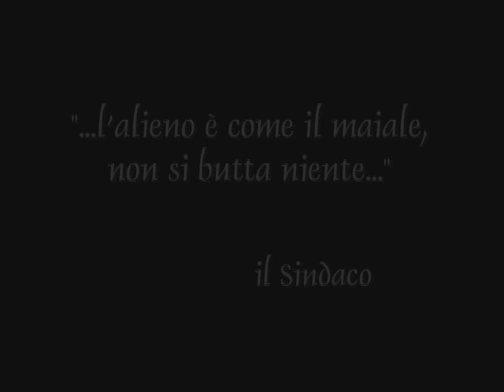25 aprile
Non solo gli americani hanno sconfitto gli alieni...